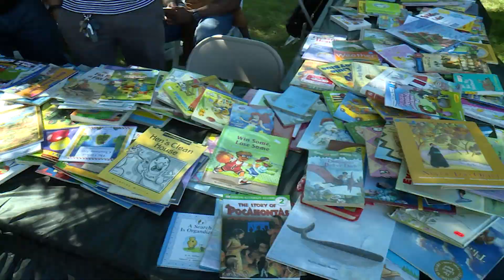WHUT | In the Community -2018 Anacostia Family Day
The Smithsonian hosted its annual Anacostia Family Day - Join us as we take a step into the community of South East Washington DC to showcase one of the area's gems for Fun, Family and Community!!!